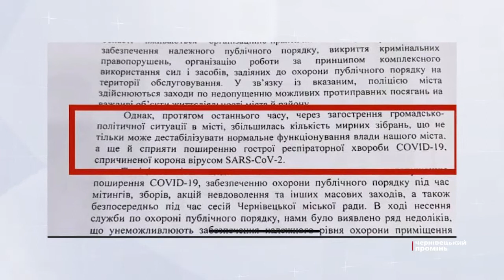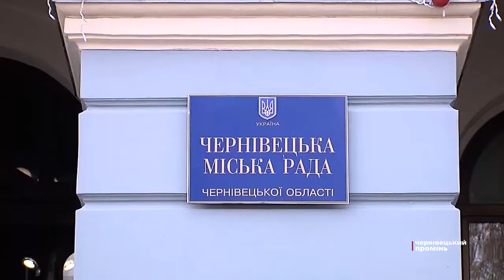Доступна недоступність: керівники міськради скинулися грошима і купили у Ратушу турнікет